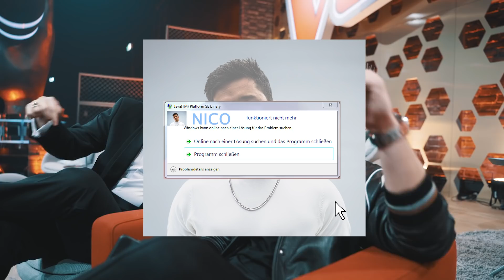The Voice Finale 2019 - Was wirklich Backstage & auf der Aftershow Party passierte 😅| Nico Santos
Mit meinem Finalisten Lucas Rieger war ich letzte Woche im großen Finale von The Voice of Germany! Wir haben viel gelacht, gesungen und am Ende einen grandiosen dritten Platz belegt!